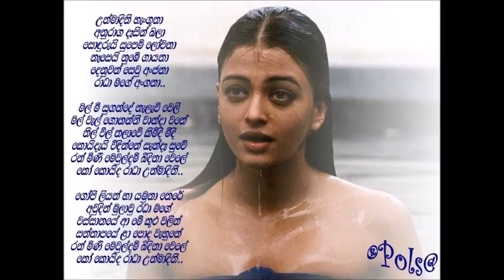Unmadini Hanguna cover By ayesh perera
Unmadini cover song by Ayesh Perera